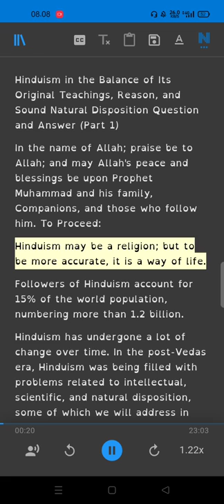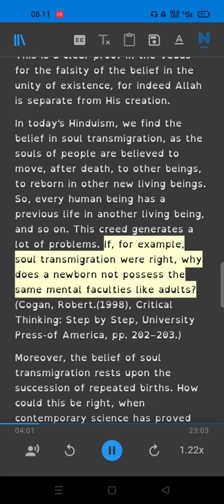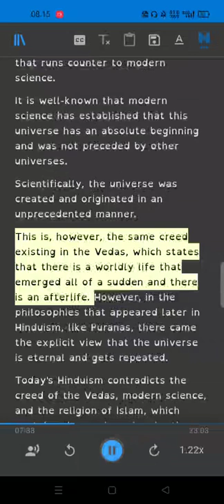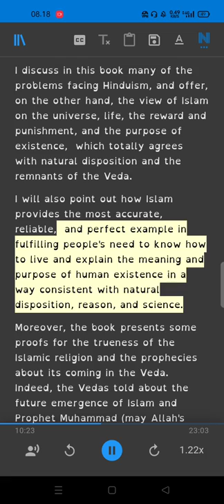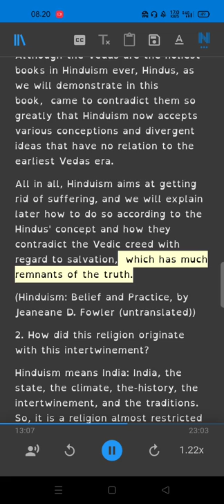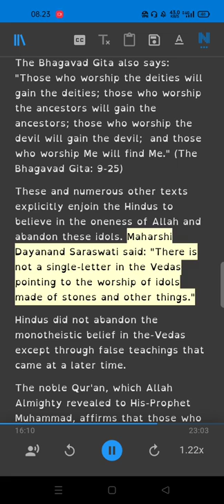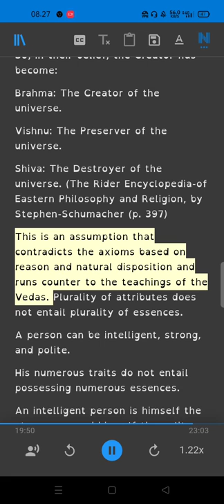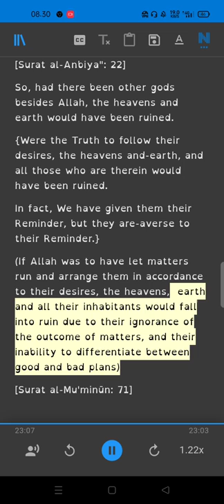Hinduism in the Balance of Its Original Teachings, Reason, and Sound Natural Disposition Part 1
ebook
A Peaceful Dialogue between a Hindu and a Muslim
Hinduism in the Balance of Its Original Teachings, Reason, and Sound Natural Disposition